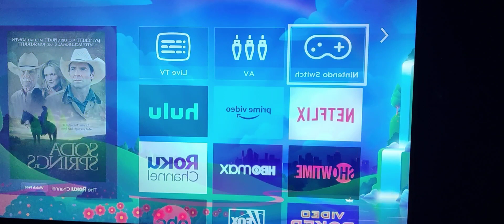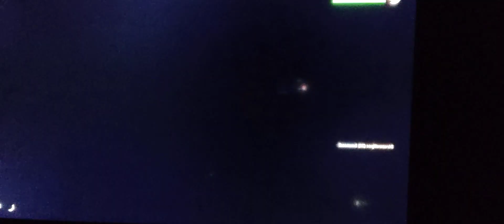play with dire